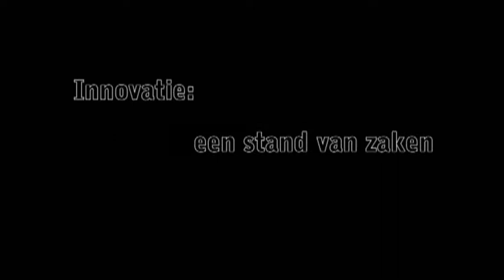Herman Van den Keybus - innovatie